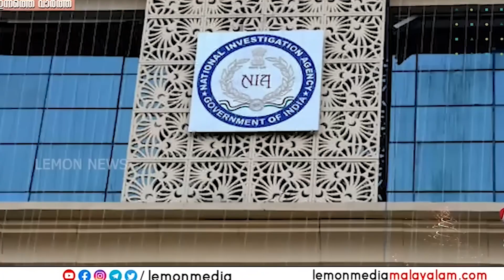PFI | അടപടലം പൂട്ടാന്‍ തുടങ്ങി. ചറപറാന്ന് തൂക്കി അകത്തിടും | Lemon News Malayalam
പിഎഫ്‌ഐ ഹര്‍ത്താല്‍ നഷ്ടം ഈടാക്കും.
3785 പ്രതികളുടെ സ്വത്തുവിവരം ശേഖരിക്കും